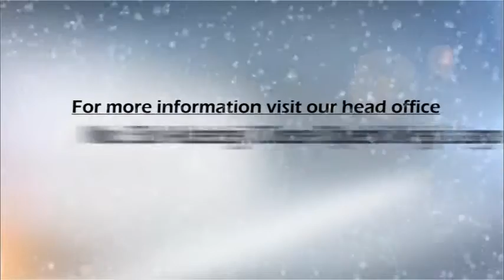Get this Lifetime Investment, Buy Real and Genuine plots Portal Realties LTD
One of the most important key to success is having the discipline to do what you know you should do, even when you don't feel like doing it. Invest in your future now, Don't eat away your tomorrow, The Time to ACT is Now!!!